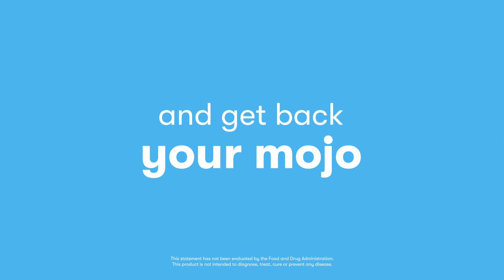Eye Mojo Blue Light Vision Gummies - n* by Nutrilite | Amway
Short n* by Nutrilite Vision video, ideal for Social Media.